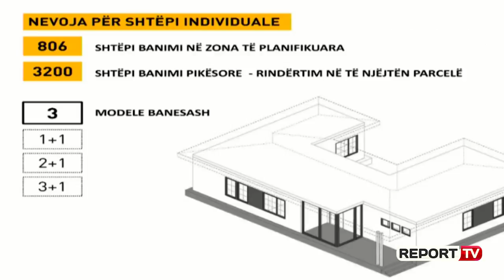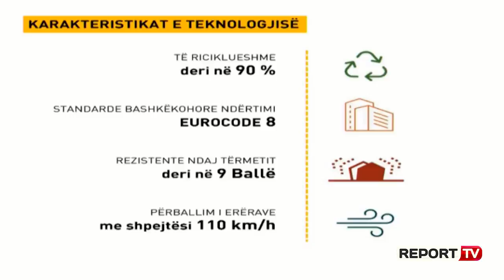Rama: 4000 familje do marrin shtëpi falas, Shijaku do kthehet në një zonë turistike si Belshi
Kryeministri Rama tha se 4000 familje do të marrin shtëpinë e tyre, falas dhe do të gëzojnë vitin e ri në banesat e tyre të reja. ndërsa qyteti i Shijakut, për Ramën do të kthehet në një zonë potenciale ekonomike e turizmi falë rindërtimit.